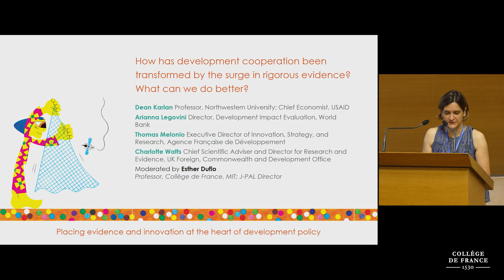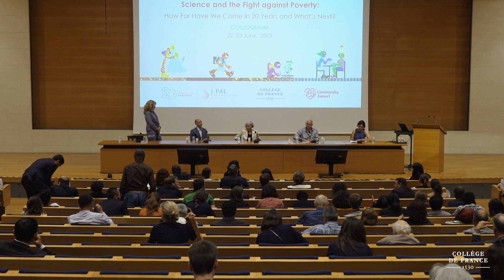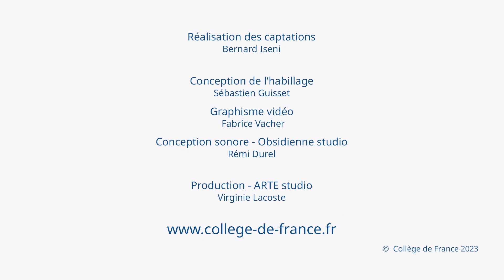Lutter contre la pauvreté : de la science aux politiques publiques (16) - Esther Duflo (2022-2023)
Colloque 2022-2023 : Lutter contre la pauvreté : de la science aux politiques publiques
Conférence du 23 juin 2023 : How Has Development Cooperation Been Transformed by the Surge in Rigorous Evidence? What Can We Do Better?
Placing Evidence and Innovation at the Heart of Development Policy

Intervenants :
Dean Karlan, Professor, Northwestern University; Chief Economist, USAID
Arianna Legovini, Director, Development Impact Evaluation, World Bank
Thomas Mélonio, Executive Director of Innovation, Strategy, and Research, Agence Française de Développement
Charlotte Watts, Chief Scientific Adviser and Director for Research and Evidence, UK Foreign, Commonwealth and Development Office

Moderated by Esther Duflo (Professor, Collège de France, MIT; J-PAL Director)

Chaire Pauvreté et politiques publiques
Professeure : Esther Duflo